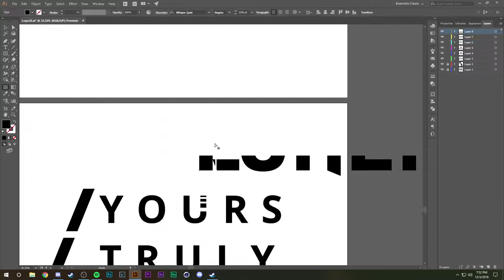Timelapse - Colby Cargile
Colby Cargile is a 16 y/o up and coming music producer making some killer beats with his alias being "YoursTruly". I'm proud to say that he was happy to hire me and very pleased with my work.